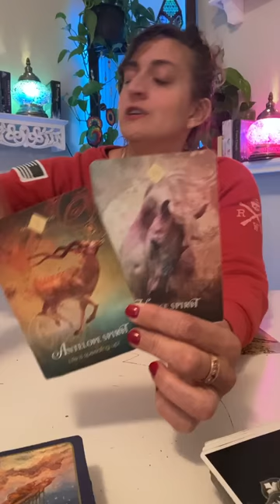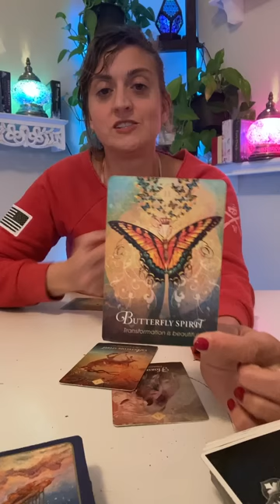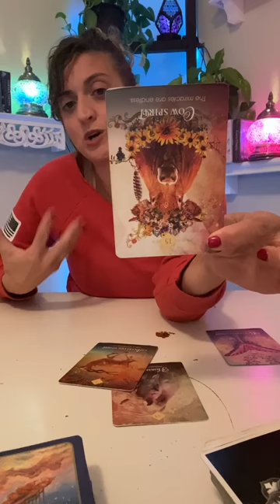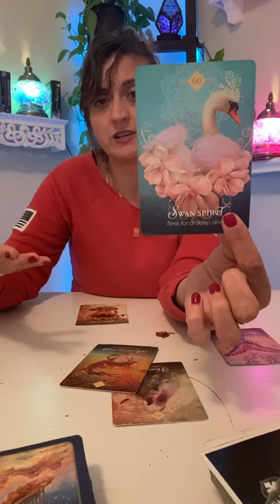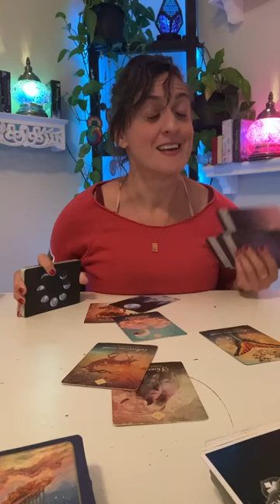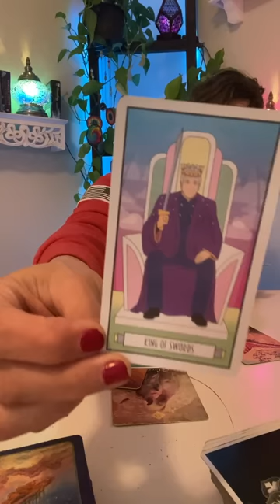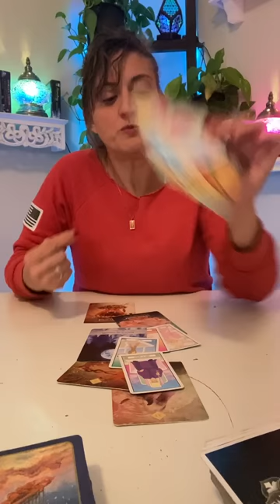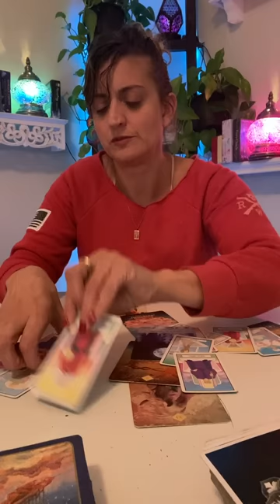♉️ TAURUS Tarot ♉️YOUR SOULMATE REINCARNATE *BETTER THAN YOU DREAMED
Week Ahead Taurus Tarot - VOLUME ALL THE WAY UP! Weekly Oracle and tarot card reading from Born without Boundaries. Week Ahead Taurus Tarot Reading EXTENDED

FB: Born without Boundaries Tarot